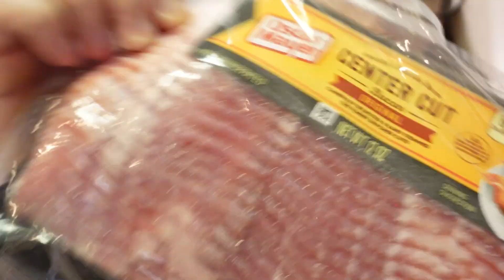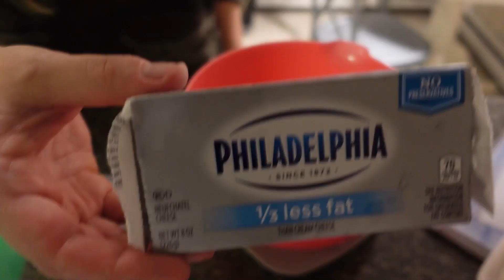WHAT I EAT IN A DAY TO LOSE WEIGHT ON WW BLUE PLAN | VLOG | JALAPEÑO POPPER CHICKEN | SOMETHING TINA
WHAT I EAT IN A DAY TO LOSE WEIGHT ON WW BLUE PLAN | VLOG | SKINNYTASTE RECIPE | SOMETHING TINA

Hey friends! I hope you enjoy seeing what I eat in a day to lose weight on the WW blue plan! For dinner, I made Cheesy Jalapeno Popper Chicken from the Skinnytaste One & Done cookbook and IT WAS AMAZING! I linked the recipe down below! p.s. I used panko breadcrumbs.
Let me know if you would like to see more of what a day in my life is like in my ww food vlogs!
xo, Tina

Building Chemistry -  Cody Francis
Dancing with the devil - Bonkers Beat Club
Duracell - Jontha Links